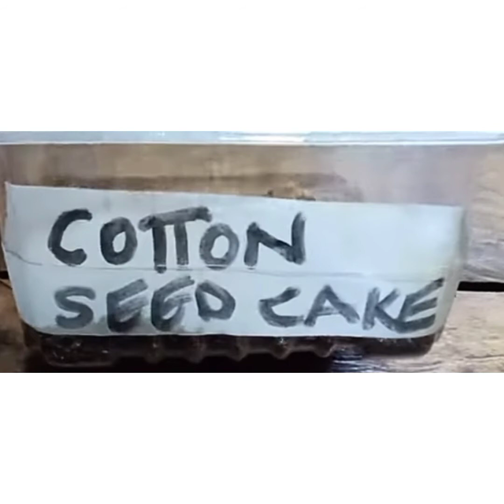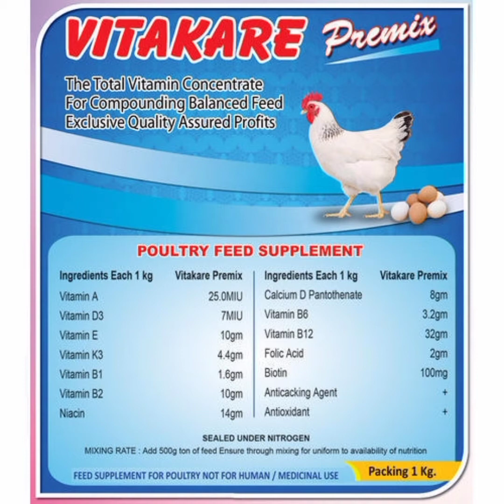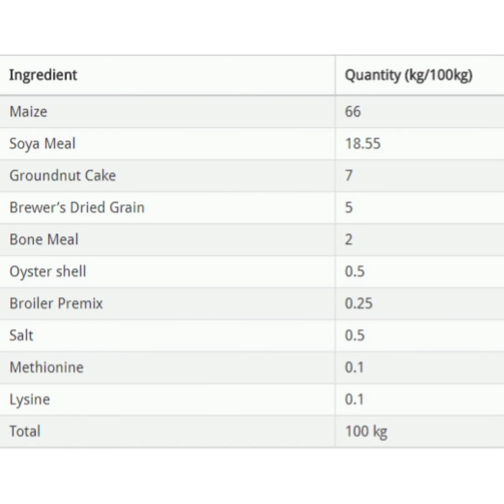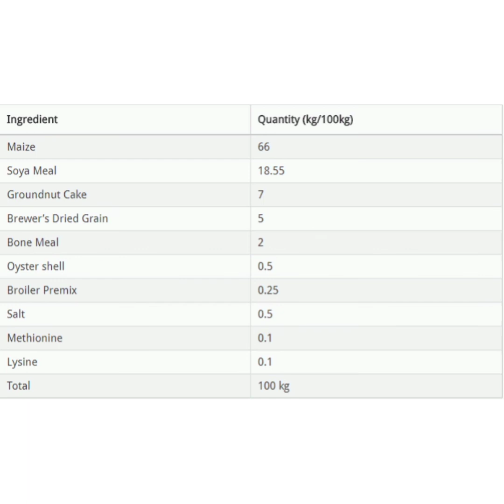കോഴിതീറ്റയിൽ അടങ്ങിയിട്ടുള്ള ingredients എന്തെല്ലാം?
poultry feed chart